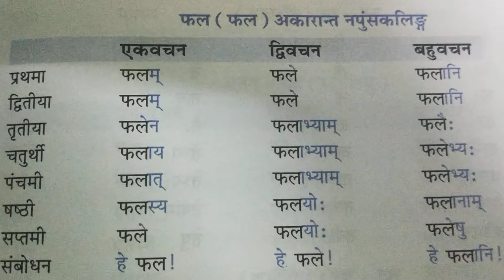फल शब्द रूप संस्कृत में;phal shabad roop in sanskrit; monikaallclasses; sanskrit for all classes;